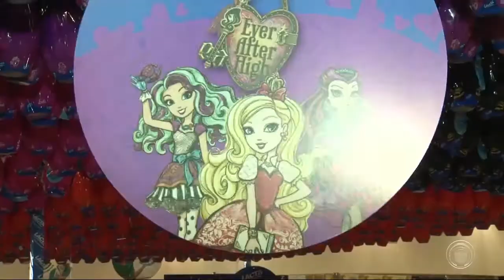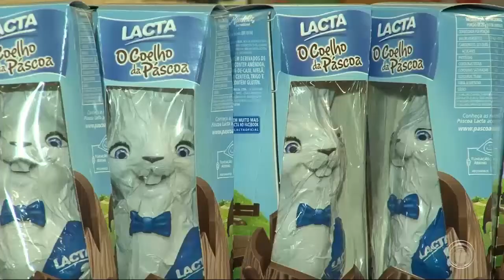Parreiras de ovos de chocolate já estão montadas nos supermercados